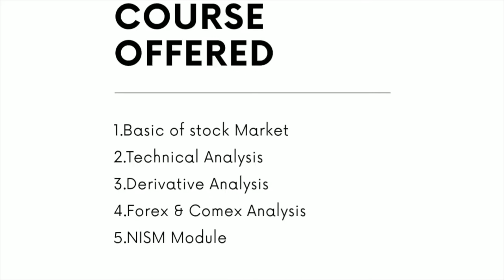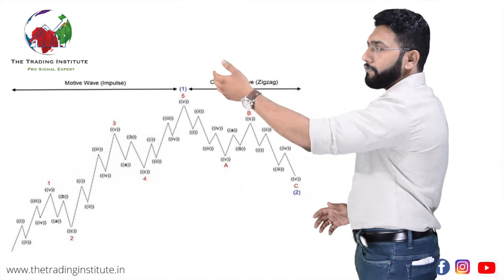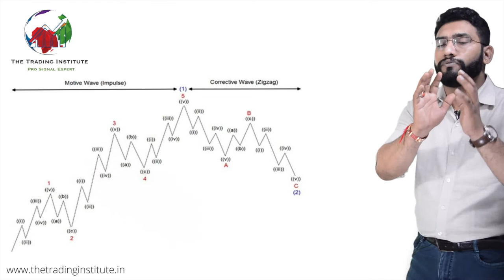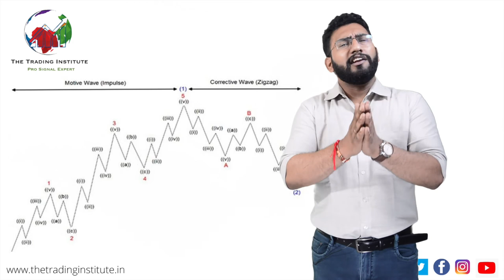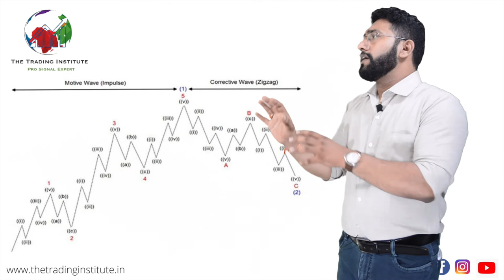Elliott Theory | Learn Basics of Elliott Wave Pattern | By RahulJoshi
The Elliott wave principle is a form of technical analysis that finance trader use to analyse financial market cycle and forecast market Trend by identifying extremes in investor psychology, highs and lows in prices, and other collective factors. Ralph Nelson Elliott (1871–1948), a professional accountant, discovered the underlying social principles and developed the analytical tools in the 1930s. He proposed that market prices unfold in specific patterns, which practitioners today call Elliott waves, or simply waves.

Elliott Wave Theory is a method of technical analysis that looks for redcurrant long-term price patterns related to persistent changes in investor sentiment and psychology. The theory identifies waves identified as impulse waves that set up a pattern and corrective waves that oppose the larger trend.
Elliott theory is 5 Wave pattern and 3 wave pattern.